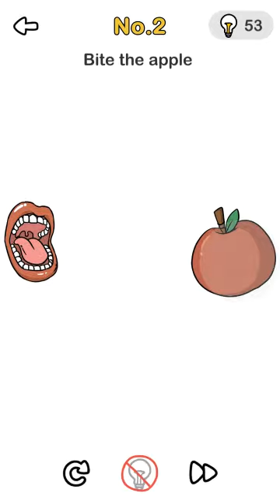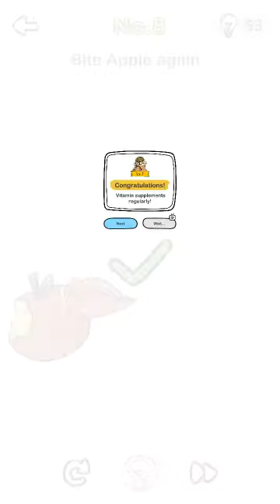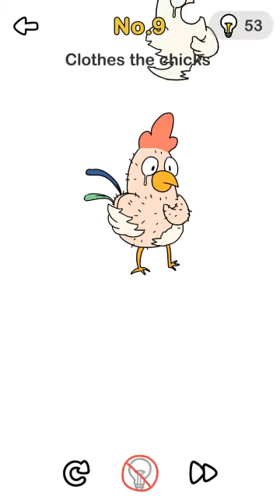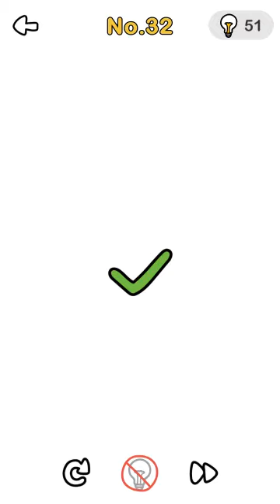Completed New Challenge (Beat Them All) Brain Out In Hindi